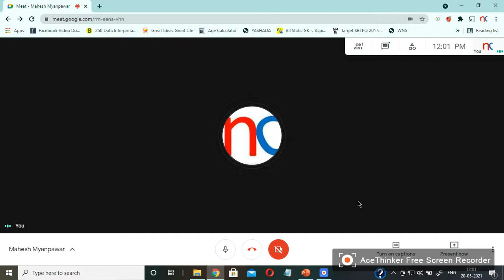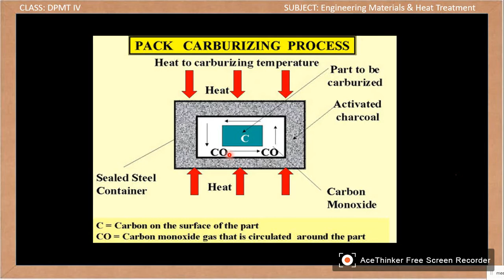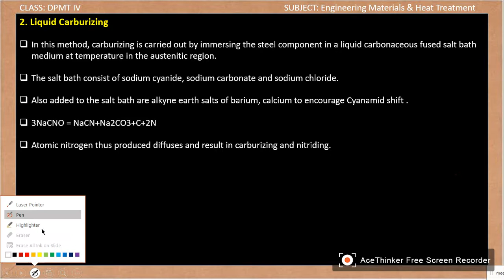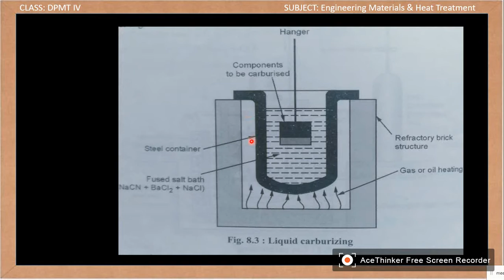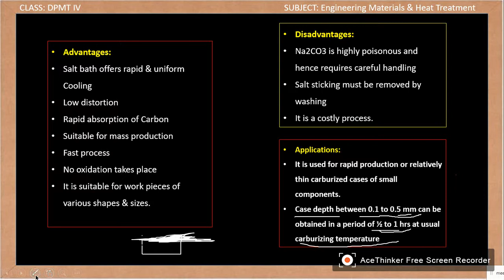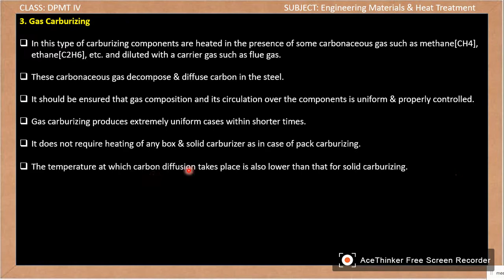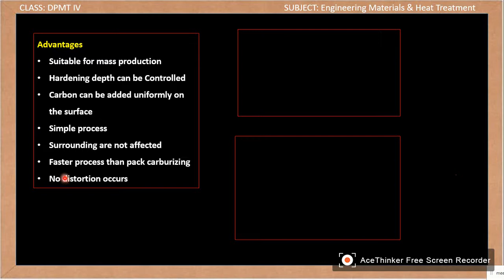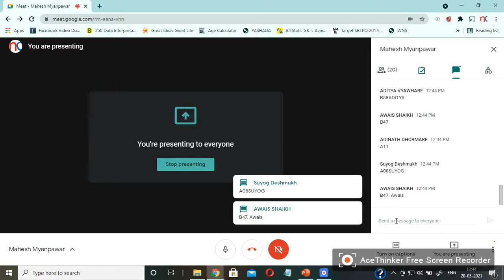LECTURE NO:40 DATE:20.05.2021 TIME:12.00-13.00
THIS VIDEO IS FOR DPMT IV
Download notes using link given below